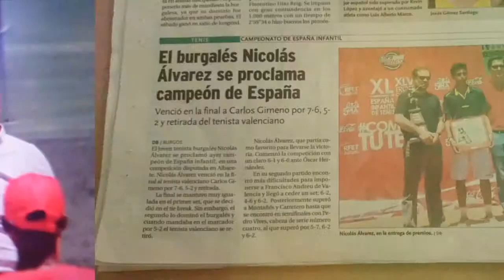Nicolás Alvarez Campeón España Infantil Tenis 2015